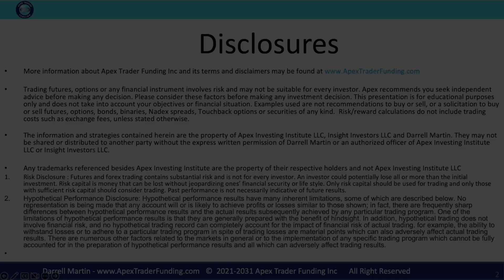Walter has been funded with Apex Trader Funding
Walter tells us about his funding experience with Apex Trader Funding